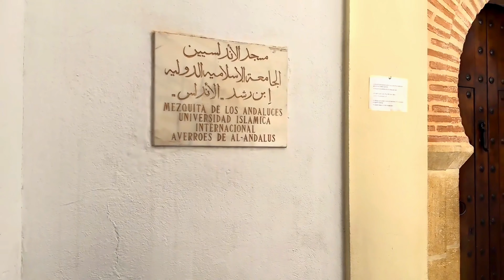Exploring Córdoba in 4K | Mosque-Cathedral, Roman Bridge & More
Join us on a stunning 4K tour of Córdoba, Spain, showcasing the city's most iconic landmarks. Visit the breathtaking Mosque-Cathedral (Mezquita), walk across the historic Roman Bridge, and explore the charming Judería (Jewish Quarter). We’ll also visit the Alcázar de los Reyes Cristianos, Muhammad Al Ghafiqi Monument, and other hidden gems. Don’t miss the beauty of Córdoba in this immersive travel experience!

MUSIC IN  VIDEO:
🔺 "Joakim Karud - Boost" is free to use on YouTube.

Video Sections:
00:01:00   Roman Bridge
00:03:05  Puerta del Puente
00:04:52   mezquita catedral
00:06:55   Juderia jewish quarter
00:08:42   Muhammad Al Ghafiqi
00:10:06   Cordoba Gate and the Tortoise
00:10:42   Avarrose Statues
00:10:58   ibn zaydun and wallada monument
00:11:33   alcazar de los reyes cristianos